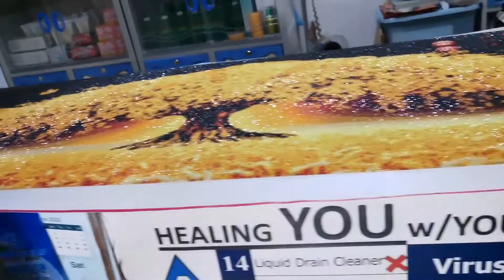Accomplished my Diamond Painting💎💎💎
almost 1 month namin natapos grabehhhh.. pero sulit